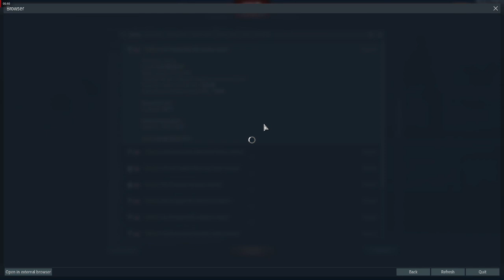manuchan21 proof of report 1 23 2022